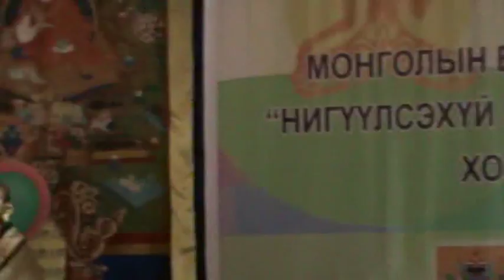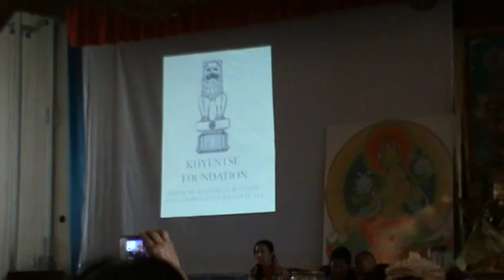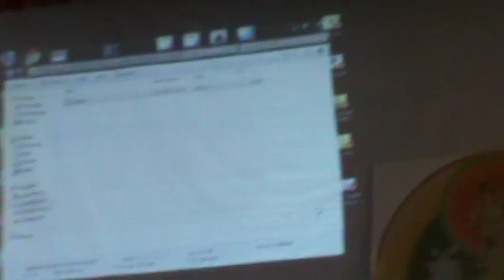Буддист эмэгтэйчүүдийн 2-р хурлаас-22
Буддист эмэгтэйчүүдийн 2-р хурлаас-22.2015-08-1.